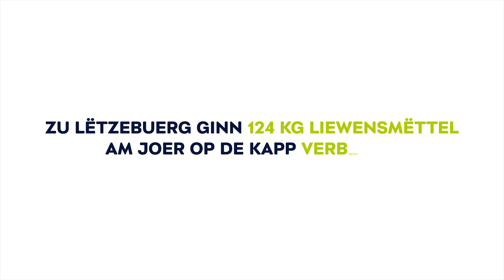ANTIGASPI | 124 Grënn eppes ze änneren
Zu Lëtzebuerg ginn 124 kg Liewensmëttel am Joer op de Kapp verbëtzt!
Dat sinn 124 Grënn eppes ze änneren!